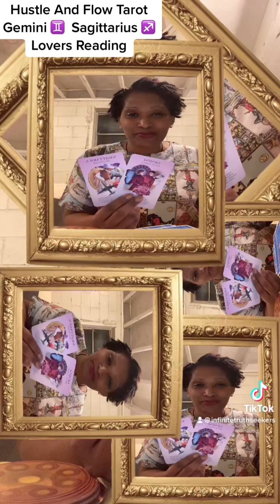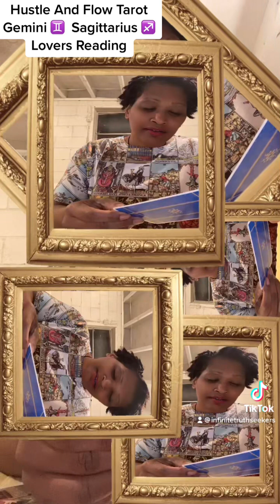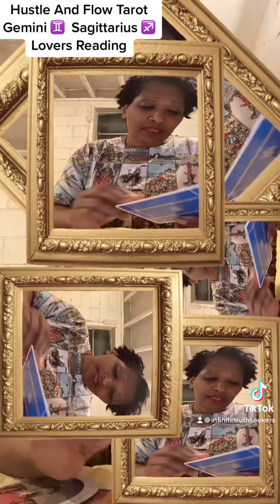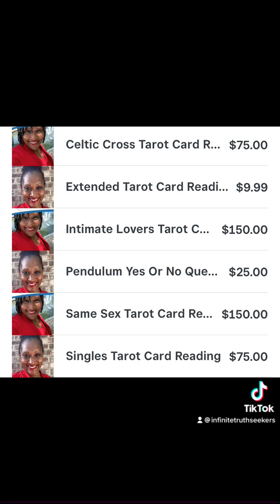Gemini ♊️ And Sagittarius ♐️ Lovers Tarot Reading